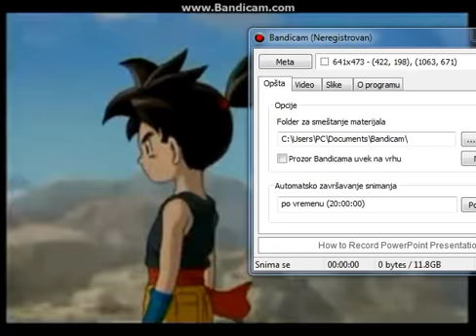Plavi Zmaj - Uvodna Spica - 18.01.2013, 13:52 (SRB)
Loš Crtani
As Shu's selo je napadnut od strane nepoznatog neprijatelja, on i njegovi prijatelji, Jiro i Kluke odluče da brane svoj dom. Uskoro susreću ratnika Zola i on prima moći senke, sposobnost da može kad hoć da im prenesu svoju senku u moćnu čudovišta. Shu dobija jednu od najmoćnijih čudovišta, Blue Dragon, ili ti "Plavog Zmaja" i svi su krenuli da pobede svog neprijatelja."